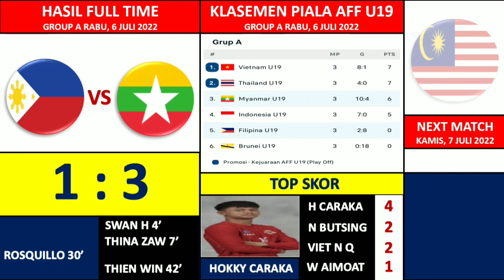Hasil Piala AFF U19 2022 Filipina U19 vs Myanmar U19 - Rabu, 6 Juli 2022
Video containing Hasil Piala AFF U19 2022 Filipina U19 vs Myanmar U19 - Rabu, 6 Juli 2022. Hasil Piala AFF kemarin adalah sebagai berikut:
Filipina U19 1 vs 3 Myanmar U19.